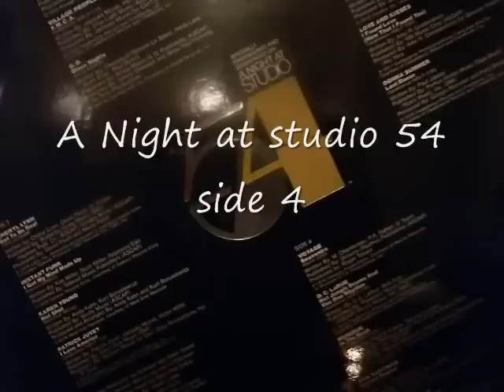A night at Studio 54 side 4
on vinyl 1979